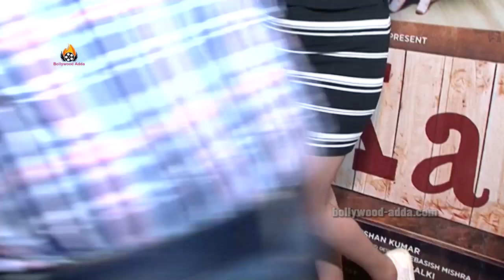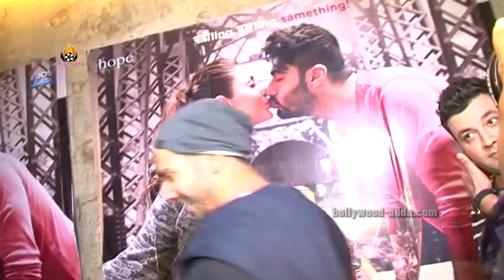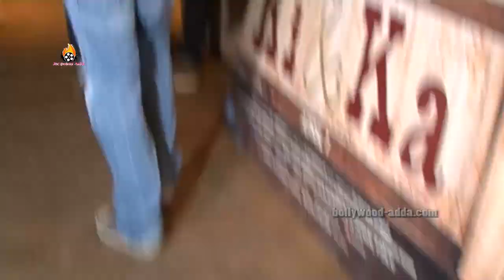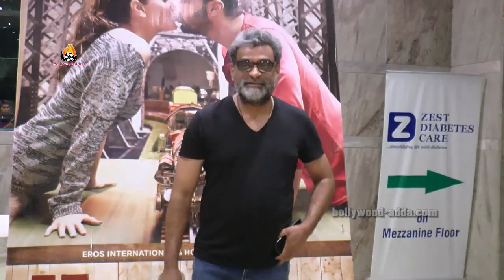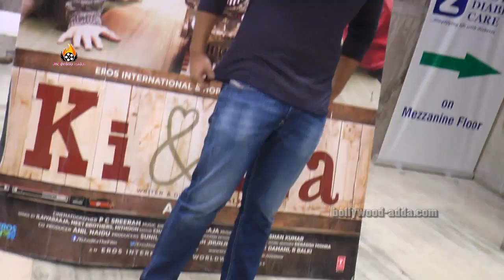Ki & Ka Movie (2016) - Public Review - Amitabh, Paresh Rawel, Arjun, Vidya Aditi, Athiya